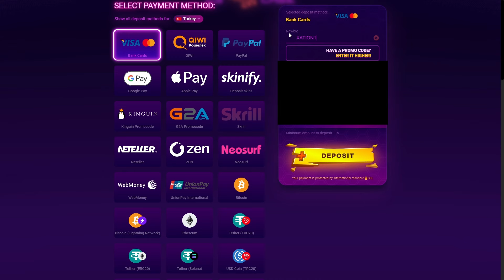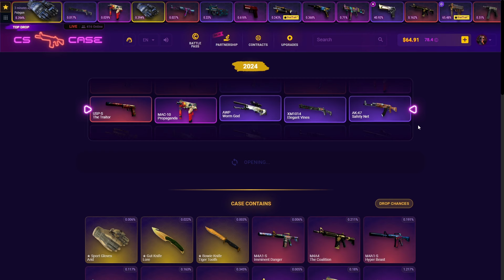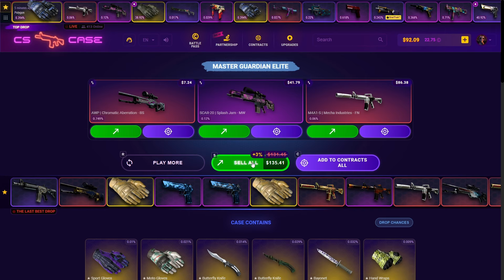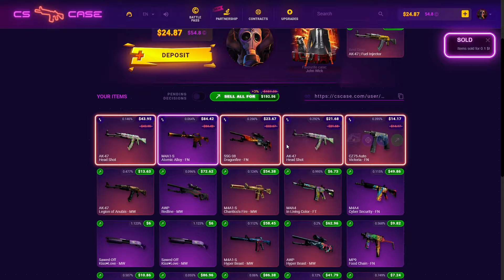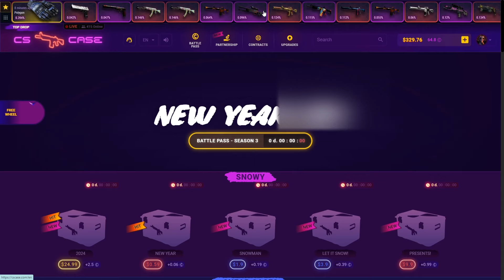Pulling PERFECT items in CSCASE! (CS2)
Click to link to get a 20% DEPOSIT BONUS on CSCase Promo: XATION1

Started with 200$ and got 300$ at CSCase. We pulled some great items, shown CSCase free daily case and %20 deposit bonus. M4A1 Atomic Alloy and Mecha Industries saved us because they are almost 100$. Hope you enjoyed, see you in next one and chiaow!

➡️Hello everyone today we are back on CSCase again.
➡️Also we tested withdrawal on CSCase.